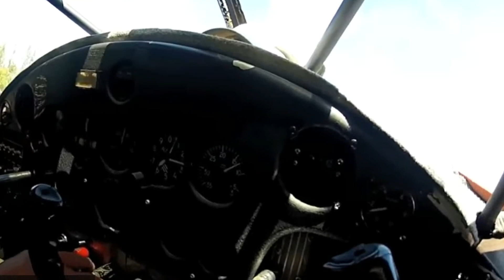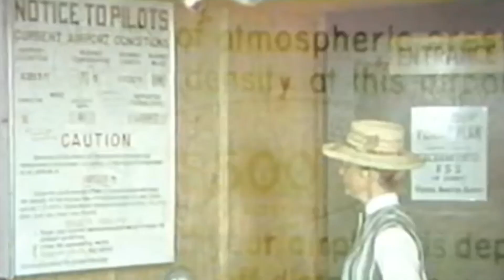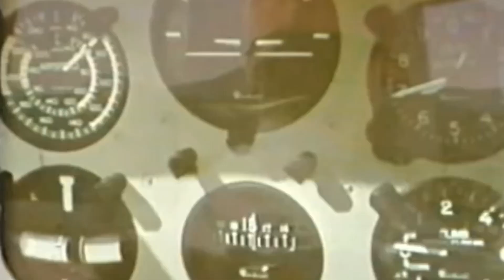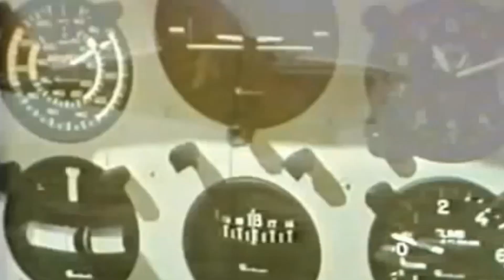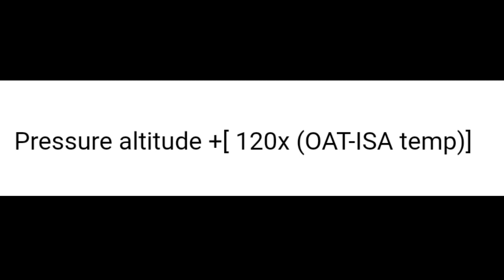DENSITY ALTITUDE- WHY IT'S IMPORTANT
Density altitude, what is it, why it's important, and what can be the consequences of not taking it into account. the pilot attempted to take off, the aircraft barely lifted off and couldn't climb out and clear the trees. But what could cause that?
That was due to the high-density altitude that most likely was not taken into account by the pilot.
Density altitude is a pressure altitude corrected for none standard temperature.
After you have calculated the density altitude, you should refer to the specific airplane make and model manuals and check the performance. You may find that you can't take off, or, can barely climb, and thus, have to cancel the flight.
At every high altitude airport, especially when it's hot and or humid, always check density altitude, and refer to the performance of the aircraft!
Fly safe aviators!